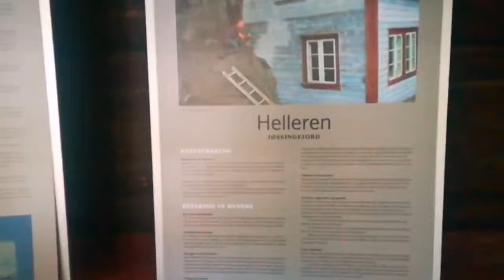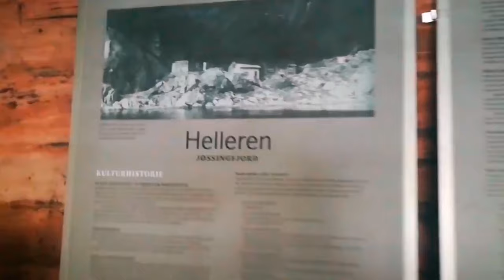Helleren i Jøssingfjord | Place to Visit in Norway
Houses beneath Helleren in the middle of 1800s.
These houses is around 200 years old.